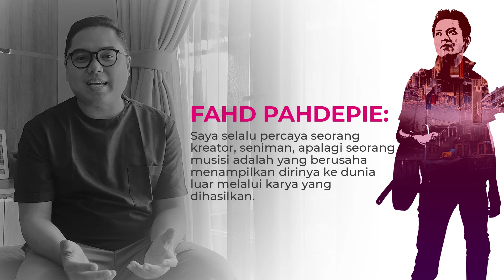Fahd Pahdepie dan Breaking The Walls